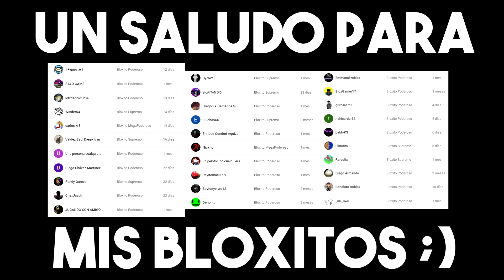Compre 10 SKINS De DOOM (Mi Skin) Para Poder Tener Esto...😎😱 - Arsenal (Roblox)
𝘼𝘽𝙍𝙄𝙈𝙀 𝙈𝘼𝙎𝙏𝙀𝙍

roblox
roblox 2021
2021
arsenal